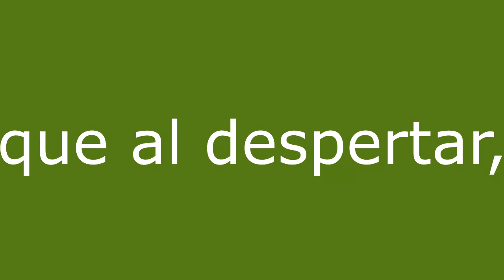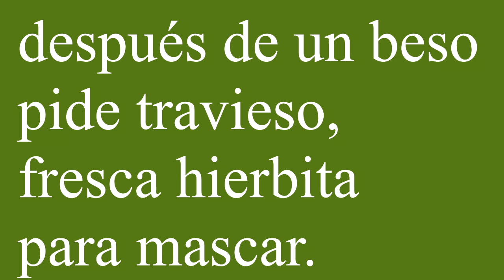Práctica de lectura para niños: Juanita la conejita (poesía infantil)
la historia de una mamá coneja que consentía a su conejito.
con texto para seguir la lectura.

JUANITA LA CONEJITA
Autor: Margarita Pacheco Cano

Juanita, mi conejita,
muy tempranito
sale a buscar,
hierbita fresca
para Juanito,
su hijo chiquito
que al despertar,
después de un beso
pide travieso,
fresca hierbita
para mascar.

Recomendaciones
Es mejor si un familiar Lee junto con el niño (a) recomiendo quitar el sonido y leer juntos señalar con su dedo índice las palabras que están leyendo.
Procure no presionar a su pequeño. La mejor forma de aprender a leer es leyendo.

Si aparece alguna palabra que desconozca explique su significado.

Al principio es posible que solo repitan lo que usted lee. Confíe en el proceso leyendo todos los días.